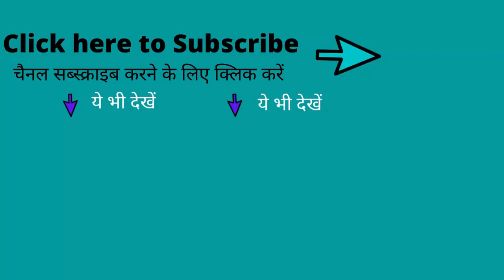Noida Airport Latest News in Hindi Today | Noida International Airport Latest News in Hindi Today